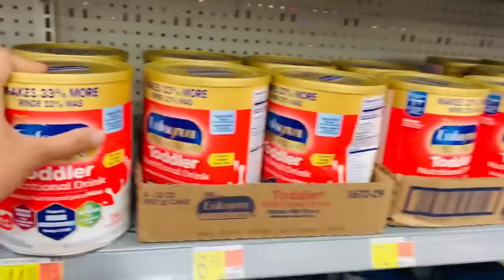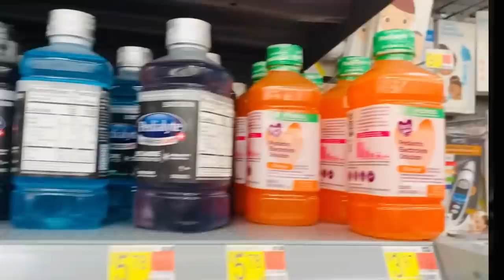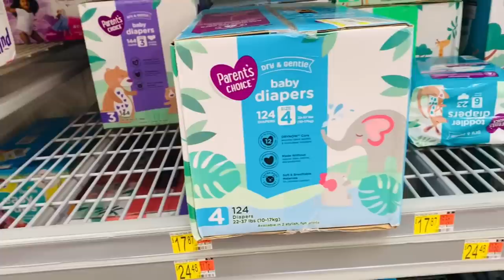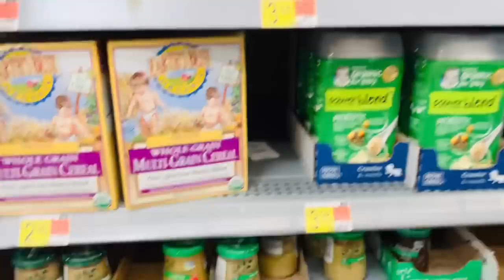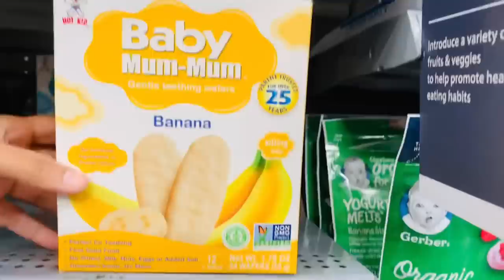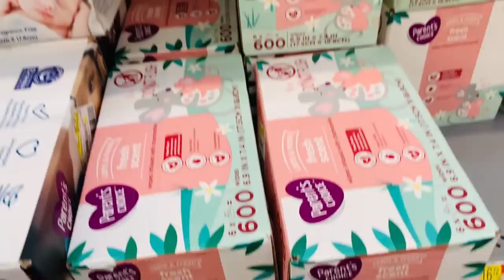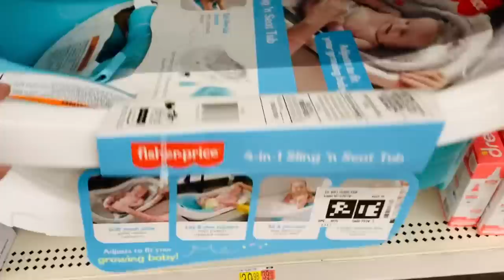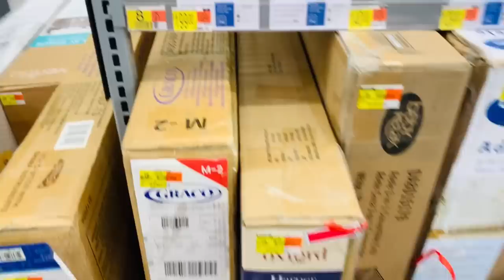Baby Shopping 🛍 USA | ඇමරිකාවේ බබාලට බඩු ගනන්ද?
අපෙන් කාලයක ඉදලා ඉල්ලපු videoඑකක් තමයි මේ .අලුතින් එන අය තමයි ඒ ඉල්ලිම කලේ. බබාලගේ බඩු ගැන අදහසක් ගන්න හැකිවේවි කියලා හිතනවා🙏